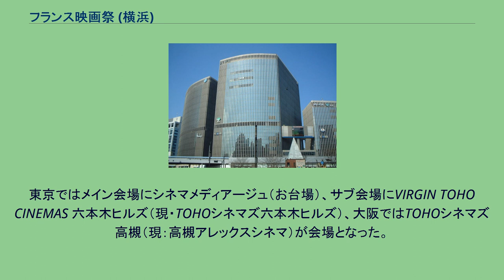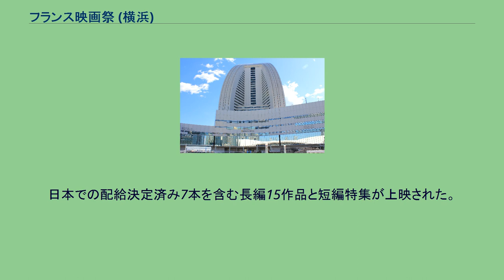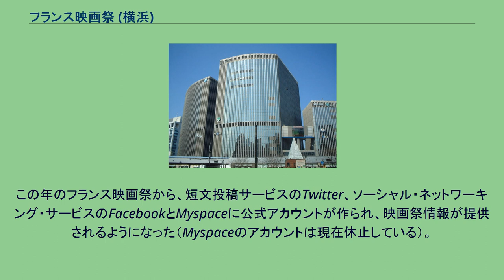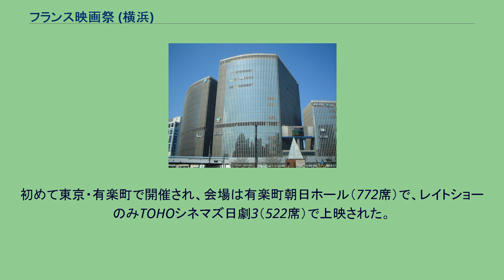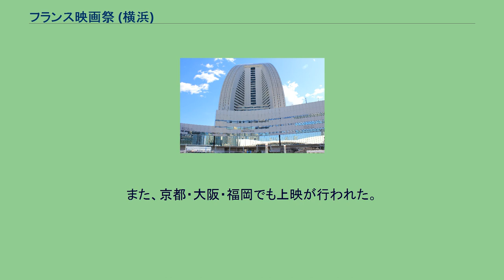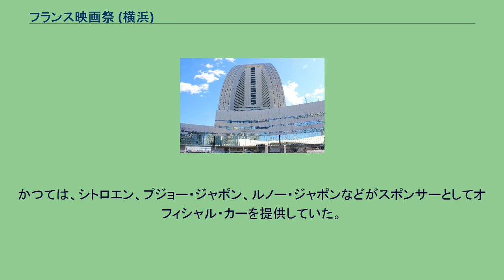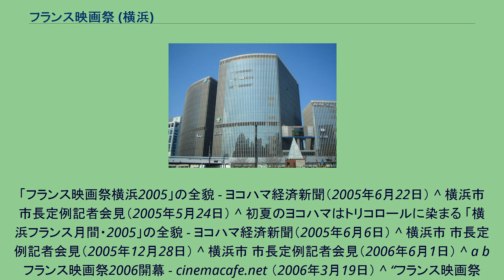フランス映画祭 (横浜)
フランス映画祭（フランスえいがさい）は、日本で毎年行われているユニフランス主催の映画祭。
日本初公開となるフランス映画の新作を中心に上映される。
1993年から2005年までは、毎年6月に横浜市のみなとみらい地区にて「フランス映画祭横浜」の名称で開催されていた。
2006年からは、毎年3月に東京・大阪などで「フランス映画祭」の名称で開催されている。
そのため本項の記事名についても便宜上「(横浜)」を付けている。
なお、1950年代から1960年代にもユニフランス主催で「フランス映画祭」が東京で催されている。
主催のユニフランスは、フランス文化省のフランス中央映画庁 (CNC) の非営利外郭団体で、海外でのフランス映画の普及・振興を目的としたプロモーション活動を行っている。
毎年フランスから映画監督・俳優が映画祭のために来日する。
横浜時代は、上映前に舞台挨拶、上映後に観客との質疑応答・サイン会が、ほぼすべての上映回において行われるファンサービス豊かな映画祭であった。
2006年に東京等に会場を移してからは、メイン上映回などのみ質疑応答・サイン会が行われるなどしている。
横浜時代は、2003年までは今泉幸子が作品選考ディレクターを、2004年からは佐藤久理子が作品選定アドバイザーを務めた。
会場を東京等に移した2006年以降は作品選考委員などを設けず、日本での配給がすでに決まっている作品を中心に上映している。
このため、日本での上映機会が少ない質の高い作品を観ることができる映画祭という特徴を失ってしまった。
「フランス映画祭横浜」が行われたパシフィコ横浜会議センター棟（下層部の建物） 映画プロデューサーでユニフランス会長（当時）のダニエル・トスカン・デュ・プランティエが、日本での映画祭を企画。
横浜市が地域興しのためにその招致に名乗りを上げ、横浜市での開催が決まる。
1993年6月に第1回フランス映画祭横浜'93が開催される。
会場はパシフィコ横浜会議センター棟1階メインホール（1002席）で、期間は4日間（木曜日から日曜日）。
1995年6月にフランスのシラク大統領が核実験の再開を発表し、ムルロア環礁で核実験を行った。
このため日本でもフランス製品の不買運動が起きた。
翌年6月の第4回フランス映画祭横浜'96では、横浜市からの補助金が3割近く縮小され、横浜市民との交流を深めるため、市民招待特別鑑賞会などが行われた。
1996年に、高秀秀信・横浜市長（当時）に、フランス映画祭横浜の開催への功績などによりフランス芸術文化勲章が贈られた。
2001年6月の第9回フランス映画祭横浜2001からは水曜日からの5日間開催となった。
2002年の横浜市長選挙にて市長を12年間務めた高秀秀信が敗れ、4月から中田宏が横浜市長に就いた。
この6月の第10回フランス映画祭横浜2002では、ユニフランス会長（当時）のダニエル・トスカン・デュ・プランティエに横浜文化賞が贈られ、高秀秀信・前市長（当時）にレジオン・ドヌール勲章が贈られた。
また、フランス映画トロフィー（後述）が発足し、これらの授賞式が行われたセレモニーには高円宮同妃が出席した。
なお、高秀秀信・前市長（当時）はこの年8月に亡くなった。
2003年2月ユニフランス会長（当時）のダニエル・トスカン・デュ・プランティエが急逝（61歳）。
新しいユニフランス会長に映画プロデューサーのマルガレート・メネゴーズが就いた。
2004年6月の第12回フランス映画祭横浜2004では、それまでの今泉幸子に代わって佐藤久理子が作品選定アドバイザーに就いた。
フランス映画祭横浜で初めて長編アニメーションが上映され、また観客賞が初めて設けられた。
2005年6月の第13回フランス映画祭横浜2005では、観客の増加を受けて、メイン会場のパシフィコ横浜の他にワーナー・マイカル・シネマズみなとみらいと109シネマズMM横浜がサブ会場となり、すべての長編作品がサブ会場でも上映された。
中田市長になりフランス映画祭横浜の規模縮小や開催中止があやぶまれたが、2005年6月に横浜シネマテークが発足し、また2005年から毎年6月は「横浜フランス月間」が行われるようになった。
しかし、横浜フランス月間の中心となるはずのフランス映画祭は2006年から3月開催となってしまった。
3月開催への変更 2005年夏にユニフランス側から翌年3月開催を打診されたが、横浜市は2005年度の予算はすでに組ん...